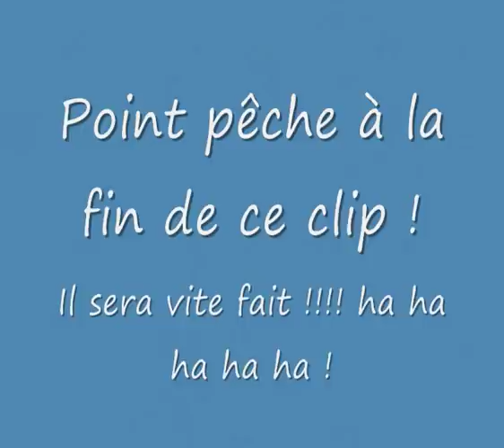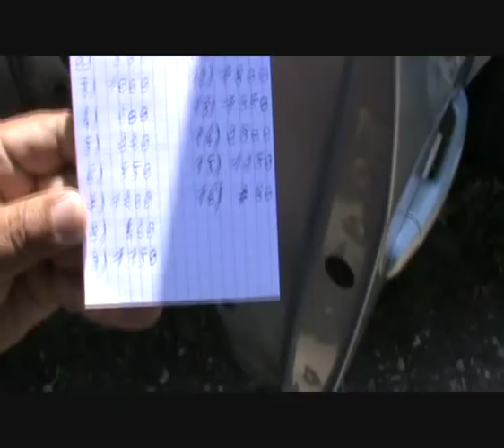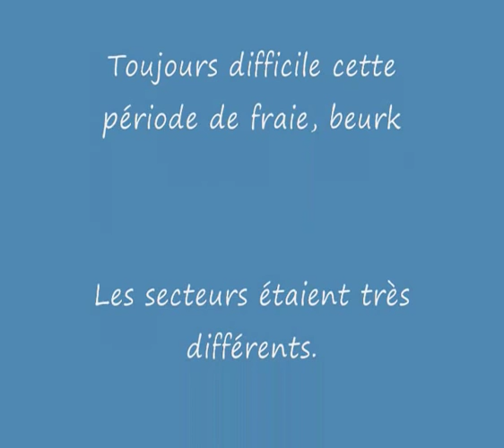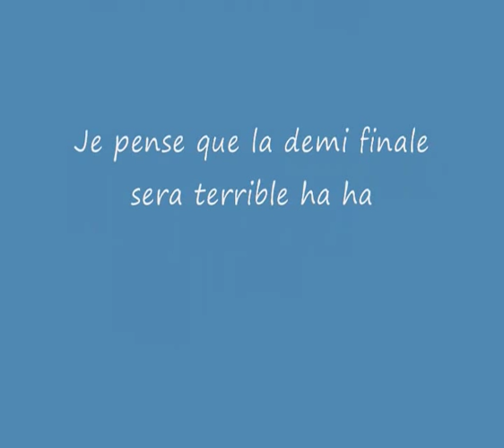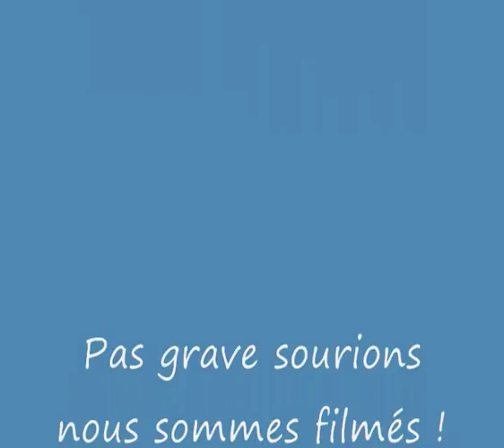Championnat de Bourgogne des clubs à Auxonne 21